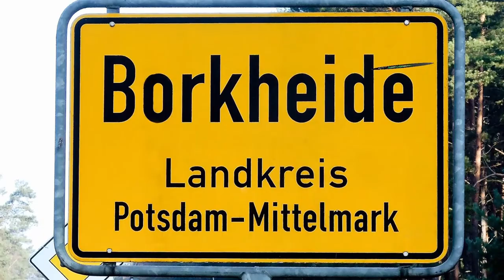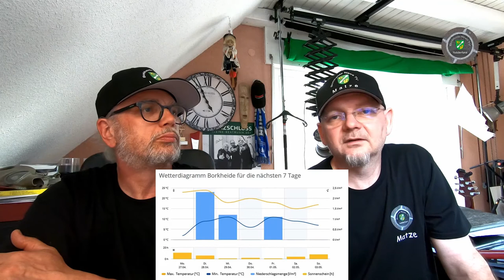Borkheide News TV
Informationen der Woche aus Borkheide: die Eier liegen im Nest; Fliegerheim protestiert; Matze gehen die Haare aus; Neues von Corona; Maskenpflicht; Ines versorgt mit Masken; wie geht's eigentlich mit dem Waldbad weiter; Wetter und Waldbrandgefahr. Bleibt alle gesund wünscht das Team von BNTV